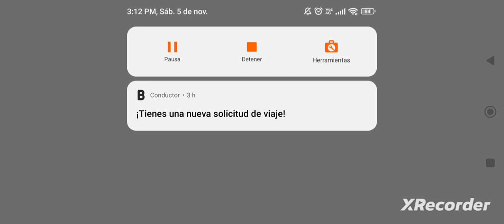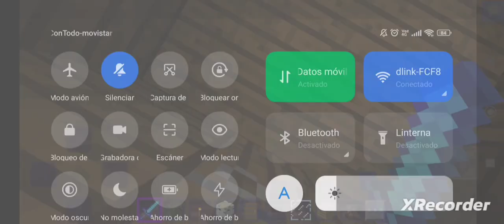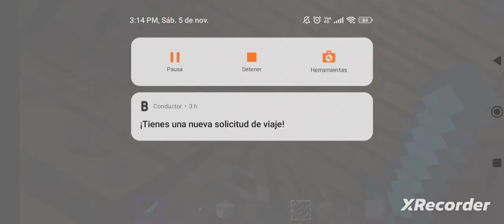me falta 1 mes para terminar los backrooms 😁👍